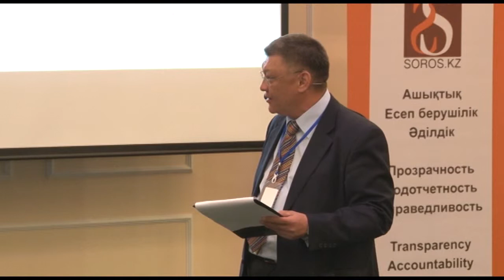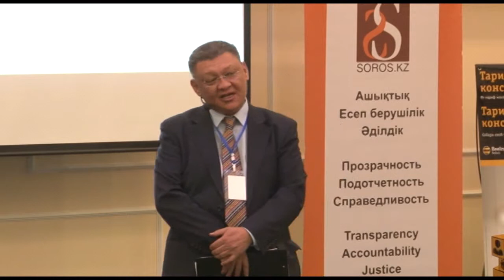Медиа Курултай 2013. Заключение. Досым Сатпаев, Группа оценки рисков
Первая панельная дискуссия "Медиа в эпоху перемен". Спикеры - Болат Кальянбеков, председатель комитета информации и архивов МКИ РК, Арман Шураев, генеральный директор АО «КТК», Ержан Сулейменов, главный редактор Zakon.kz, Досым Сатпаев, руководитель Группы оценки рисков, Лукпан Ахмедьяров, главный редактор газеты «Уральская неделя», Александр Богомолов, главный редактор «Московские новости» (Россия).